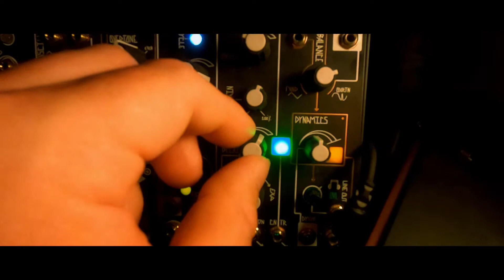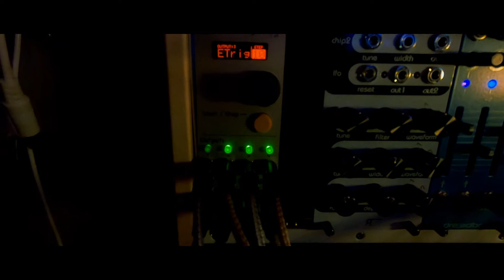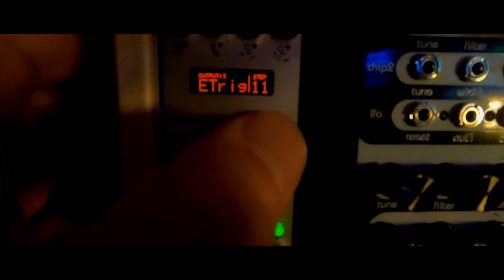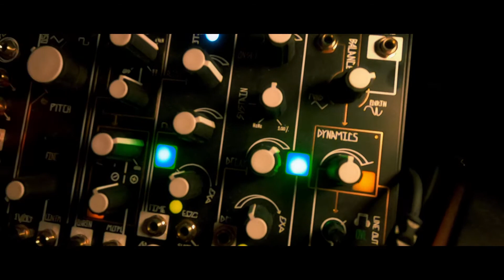Pamela's 1st workout, in the gym with Chips, Antumbra ATOM and 0-coast.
I bought the PNW mainly to be used as 8 tempo-synced modulation sources (all my other LFOs are now running free in my semi modular gear).
Of course I had to test the Euclidean stuff and program some rhythms, and man was that fun, or what?!

It's not exactly a musical master piece, but since you've read this far, I may as well type a brief explanation of what's going on whilst uploading.
Two of the outputs are sending quantised random voltages to the ATOM and 0-coast V/Oct, then two others are sending eucledean triggers to the same.
Another few outputs are handling the simple percussion, which is Chips going through Eudemonia and then sent through the BBD on the Neutron. The Neutron itself isn't making any noise in this patch.

If you didn't hate it too much, please throw me a like or sub or check my other stuff out at any of the places below.
Thanks for viewing and reading this far! :-)